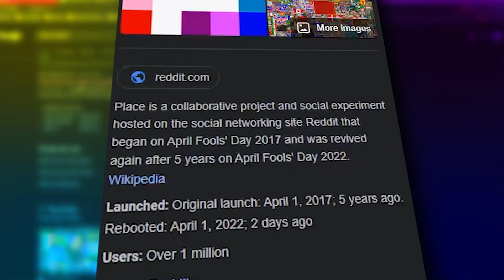The Dark Truth of r/Place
The Dark Truth of r/Place. it is full of AMOGUS